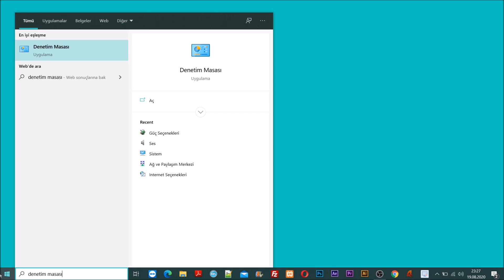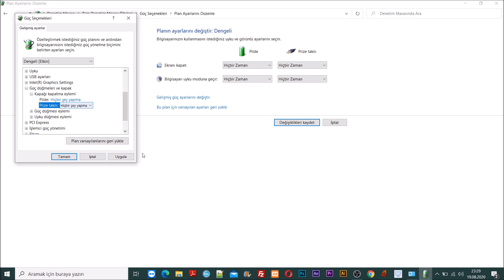LAPTOP KAPAĞINI KAPATINCA KAPANMASIN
Merhabalar arkadaşlar bugün hep birlikte dizüstü bilgisayarın kapağı kapansa bile bilgisayarın kapanmama işleminin nasıl yapıldığını öğreneceğiz.

Evet arkadaşlar daha fazla zaman kaybetmeden işlemlere başlayalım.

"Başlat" menüsüne tıklıyoruz ve "Denetim Masası" yazıp giriş yapıyoruz.

Hemen ardından sağ üst köşeden "Görüntüleme Ölçütü: Büyük Simgeler" olacak şekilde denetim masası seçeneklerinden "Güç Seçenekleri" sekmesine giriş yapıyoruz.

Açılan ekran üzerinden "Plan ayarlarını değiştirin" linkine tıklıyoruz.

Bu bölüm üzerinden "Pilde" ve "Prize takılı" ayarlamalarını "Ekranı kapat" ve "Bilgisayarı uyku moduna geçir" seçenekleri üzerinden de ayarlayabilirsiniz.

Evet arkadaşlar Asıl yapmak istediğimiz işlem yani dizüstü bilgisayarın kapağı kapansa dahi bilgisayarın açık kalmasını sağlamak için;

Aynı sayfa üzerinde bulunan "Gelişmiş güç ayarlarını değiştir" linkine tıklıyoruz.

Açılan sayfa üzerinden "Güç düğmeleri ve kapat" sekmesine tıklıyoruz ve "Kapağı kapatma eylemi" altındaki "Pilde" ve "Prize takılı" seçeneklerinin her ikisine de "Hiç bir şey yapma" seçeneklerini işaretliyoruz.

Son olarak "Uygula" ve "Tamam" butonlarına basarak değişiklikleri uygulamış oluyorsunuz.

Evet arkadaşlar dizüstü bilgidayarın kapağı kapansa bile dizüstü bilgisayarın nasıl kapanmayacağı halkında sizlere detaylı bilgi verdim. Şimdiden hepinize teşekkür ederim.